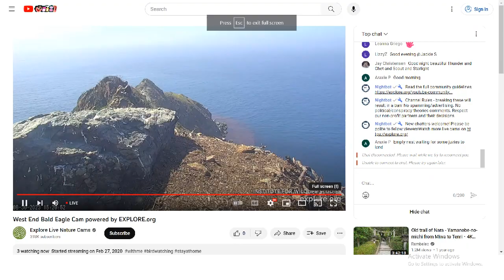West End Bald Eagles 08/30/2023 15:04